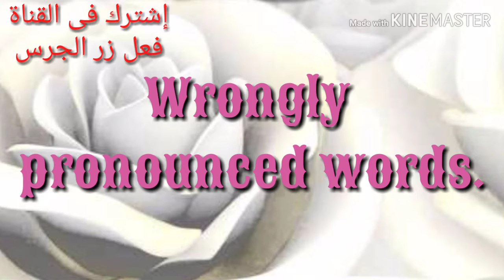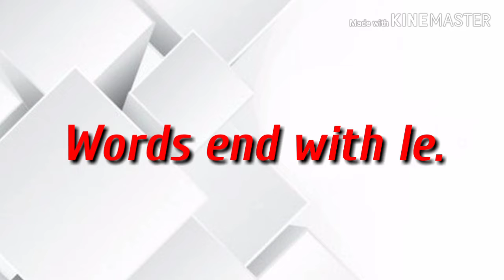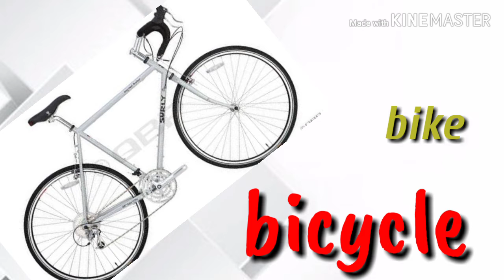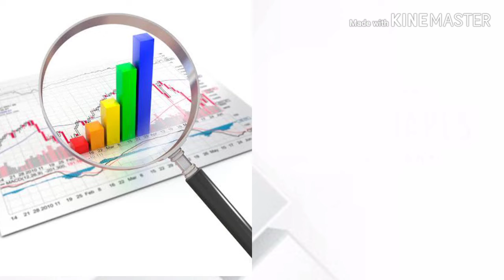Wrongly pronounced words.first part (1 _ 5) الجزء الأول كلمات بننطقها غلط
Wrongly pronounced words.